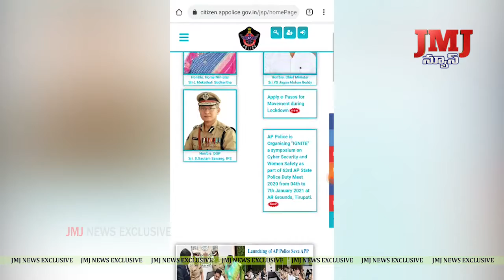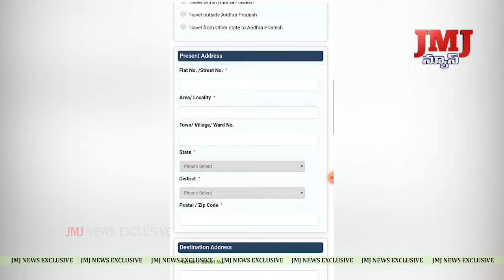కోవిడ్ వ్యాప్తిని అడ్డుకొనేందుకు వ్యూహాత్మకంగా ముందుకు సాగుతున్న రాష్ట్ర ప్రభుత్వం.